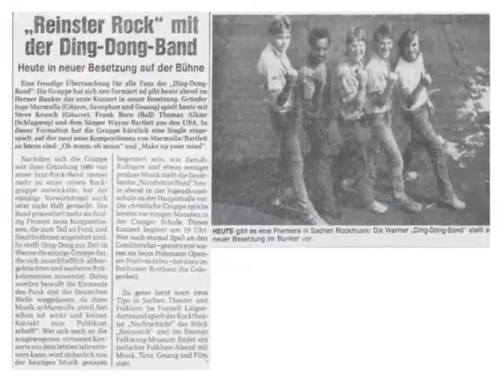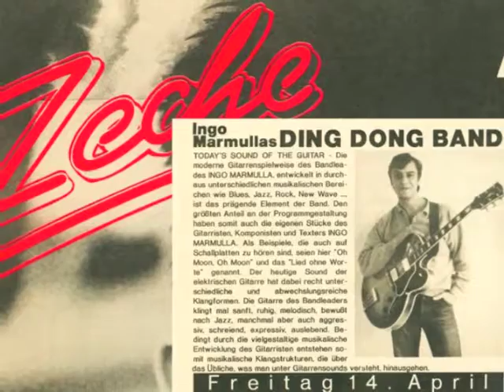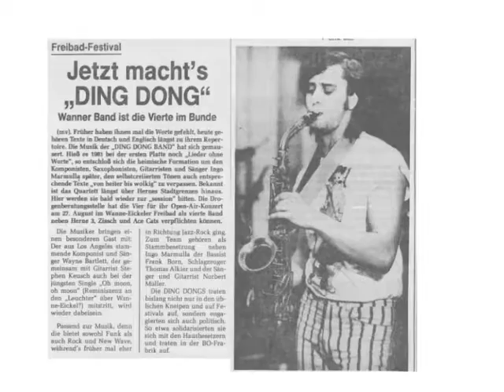Oh Moon Oh Moon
Ding Dong Band (!982)

Ingo Marmulla - git, alto, voc
Stephen Keusch - git
Frank Born - b
Thomas Alkier - drm
Wayne Bartlett - guest-artist